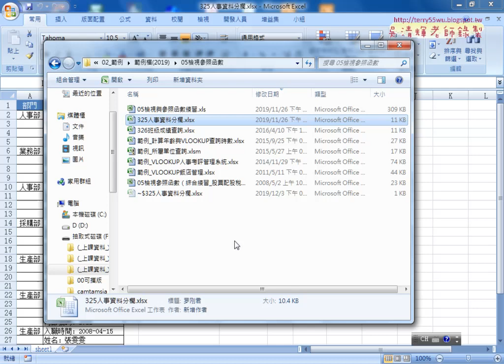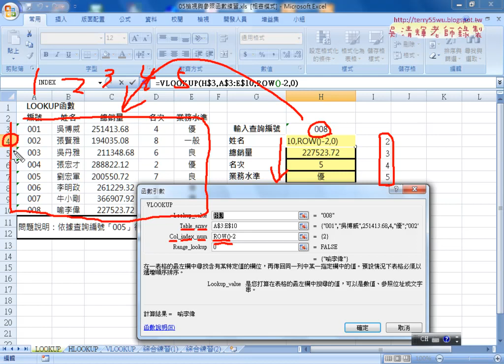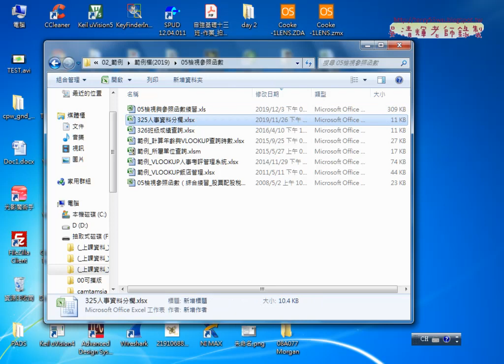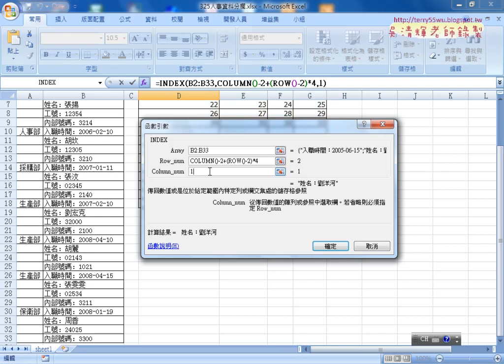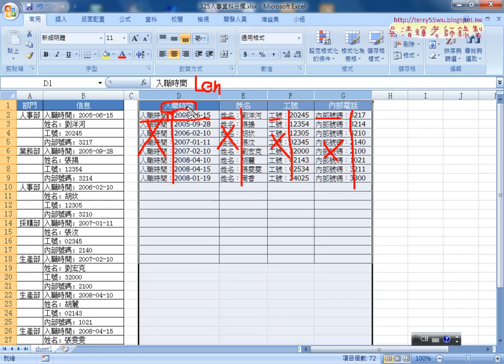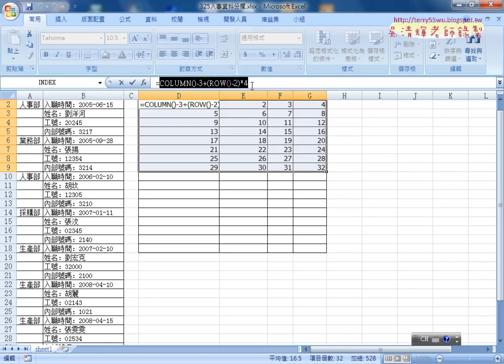01 人事分欄用INDEX與COLUMN與ROW函數